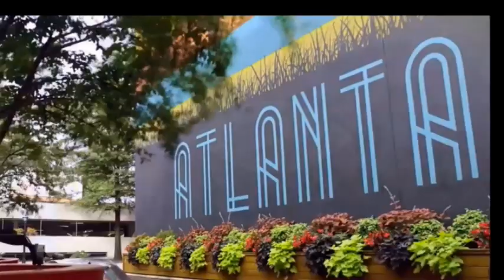Atlanta Home For Sale 7br/5ba ( Dacula GA Homes For Sale ) Gwinnett County Homes For Sale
Atlanta Home For Sale 7br/5ba , Dacula GA Homes For Sale, Gwinnett County Homes For Sale , For More Information About This Home For Sale or Any Other Homes For Sale, Lease To Own or Rent 2 Own In The Atlanta or Augusta Metropolitan Areas Feel Free And Visit Our or Call Bob Hale Realty 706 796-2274 or 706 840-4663 For Details.

Stunning home in sought after Glenaire section of Hamilton Mill overlooking the 13th hole. Main level features large open kitchen with view to 2 story family room with fireplace, office, dining room and guest suite. Upper level features oversized master bath has double vanities, separate tub and shower. There is 3 secondary bedrooms and 2 additional baths upstairs. Enjoy your finished terrace level with media room, game room, bedroom and bath or entertain outside while watching tv from your covered deck overlooking the golf course. The backyard is an entertainers dream.
Status New
List Price $800,000 New!
MLS# 10043654
Property Type Single Family
Address 3745 Greenside CT
Dacula, GA 30019
Subdivision Hamilton Mill
County Gwinnett
Style Brick 4 Side, Traditional

Broker/Agent Information
Listing Agent Lori Hollifield
Listing Office Chapman Hall Prof. Realty